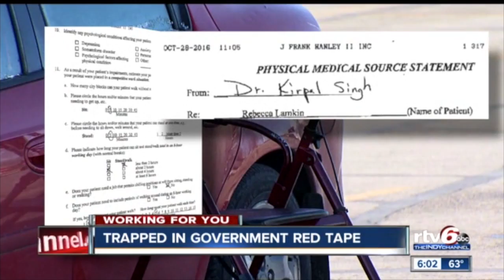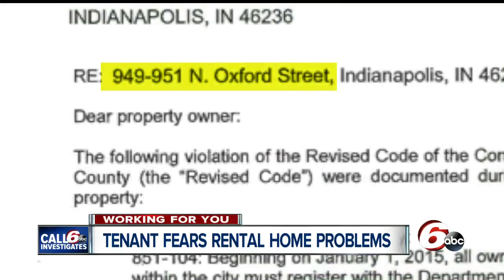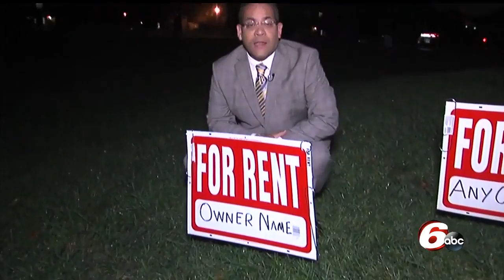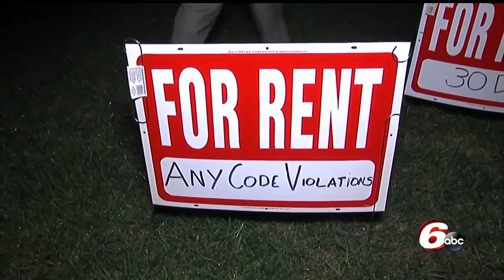AP Reporter entry Rafael Sanchez